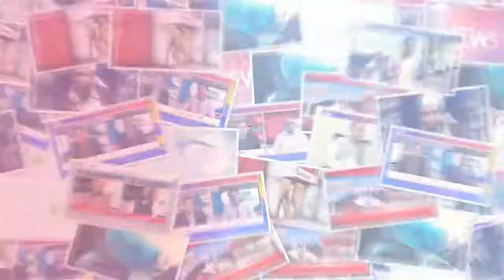Renala Khurd : rest house rinalh khord mein commissionaire sahiwal Nadim Rehman ki khuli kachehri